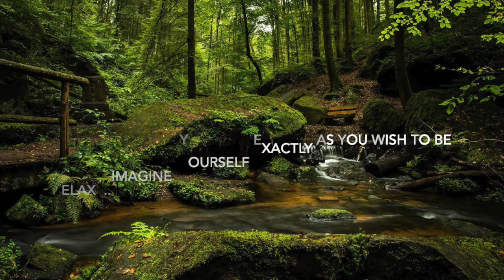Take A Deep Breath And Relax,The Golden Present Music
The Golden Present Relaxing Music;relax and take a deep breath
This beautiful music was created by Jesse Gallagher, special thanks.
"Take a deep breath, relax and imagine yourself exactly as you wish to be."
"I took a deep breath and listened to the old brag of my heart. I am, I am, I am.”
"Pick yourself up, dust yourself off, and start all over again."
"Relax take a deep breath.everything will be fine"

Music video editing and produce by Jaime Fuentes Alfaro... with all my love... thank you to everybody for your continue support. love you!